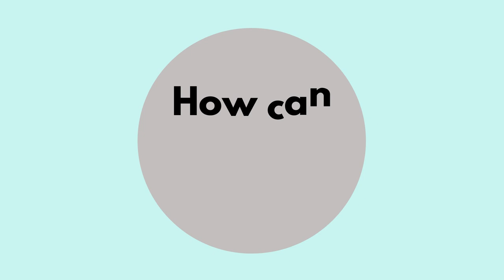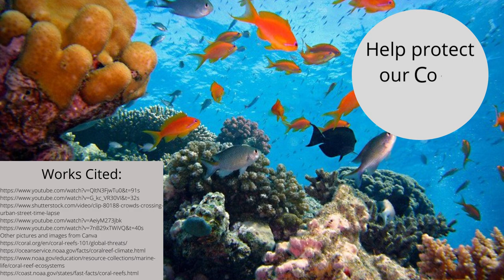CO2 Emissions on Coral Reefs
Final Project BIOL1104
Cassie Wilkinson, Sara Mallon, and Grace Maher